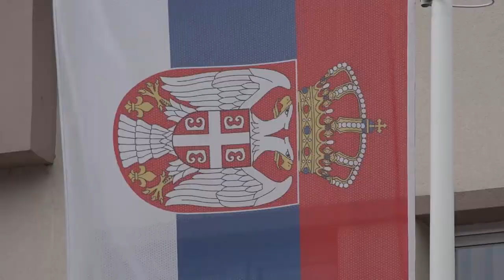DOBRA SARADNJA PIROTA I ORGANIZACIJE ASB